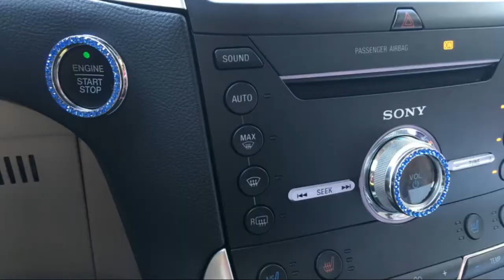Bling Car Decor Crystal Rhinestone Car Bling Ring Emblem